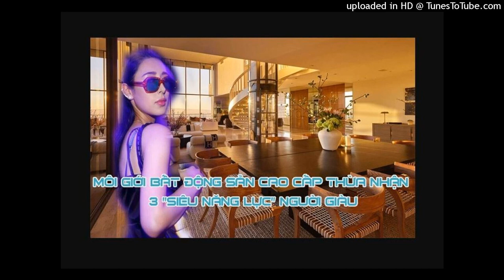Hiểu được 3 điều này, bạn sẽ lý giải được tại sao người giàu có thể khiến tiền đẻ ra tiền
Môi giới bất động sản cao cấp thừa nhận 3 "siêu năng lực" người giàu nào cũng có: Nghèo có nguyên nhân, giàu có lý lẽ